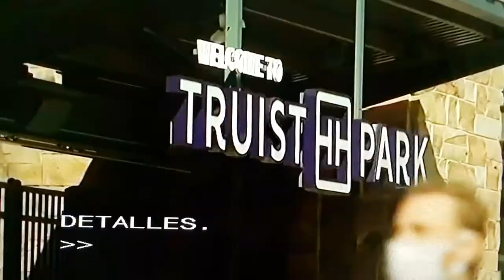Normalidad cada vez mas cerca.